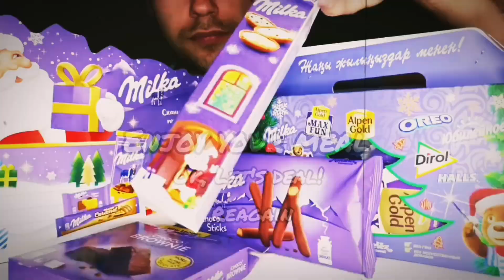ASMR MUKBANG CHOCOLATE CAKE, SPICY INDOMIE MI GORENG NOODLES FRIED CHICKEN KFC, NUT BUTTER